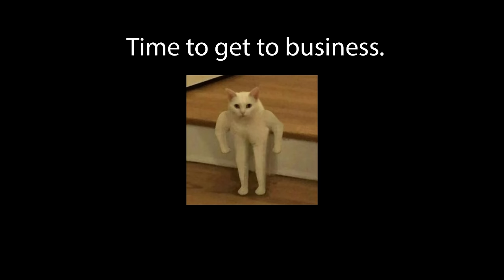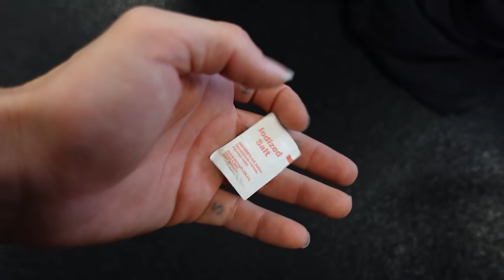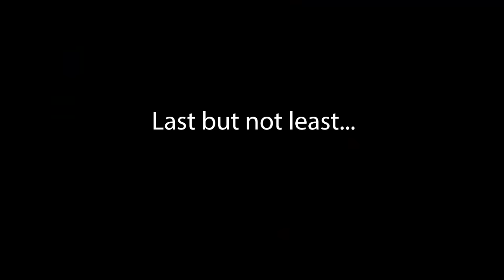LeanBeefPatty- The Return of Chaos - chest, shoulder, & tricep workout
Some good, old time, gym shenanigans. Costarring: Peter, Andres, and Oscar (at the end).

Socks  from Raskol: Code: BEEF

Preworkout from Gorilla Mind Code: BEEF

Pants from YoungLa Code: BEEF

Songs: Tevvez- Legend, Tevvez- Sigma, Tevvez- ZEUS

00:00 - Intro
01:02- Warm up
02:09- The homie Peter arrives
02:26- Benching time
03:48- Dumbbell bench press
05:38- Life alert
06:10- Cable chest flys
06:50- Tricep pushdown
06:58 - Kick backs
07:43 - Skull crushers
09:05 - Lateral raise montage
09:56 - Posing room shenanigans
10:23- Adios
10:34 - The End.